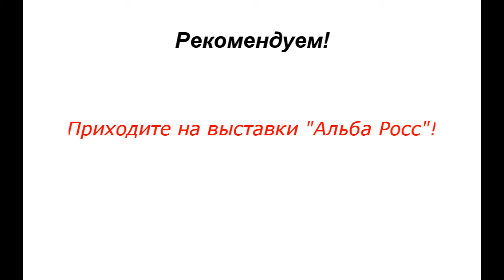Никита Сергеевич и Сыщенко Светлана!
Сыщенко Светлана со своим питомцем бассет-хаундом по кличке Никита Сергеевич устроили настоящее ШОУ, которое надолго запомниться участникам выставки, оставшимся на главный Бест!